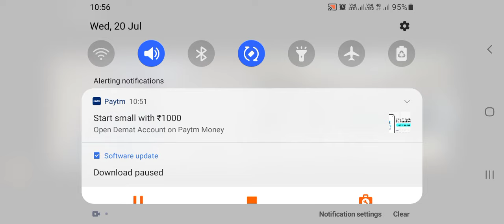HON'BLE MR. JUSTICE SUSHRUT ARVIND DHARMADHIKARI 20.07.2022